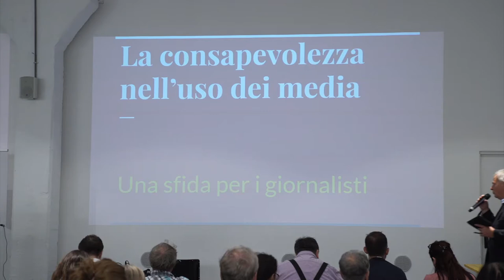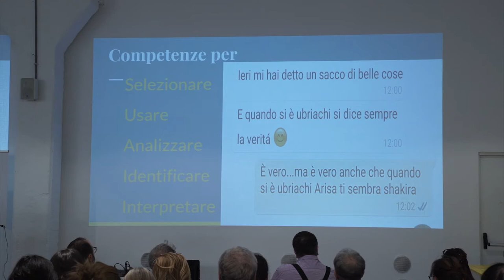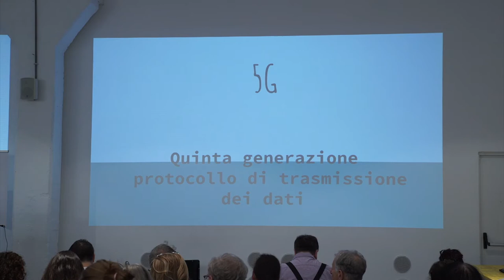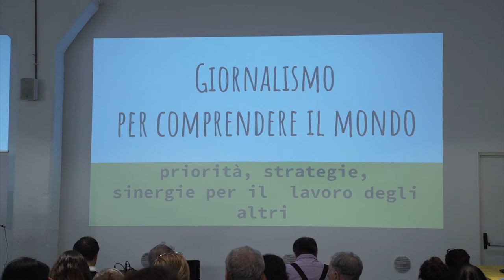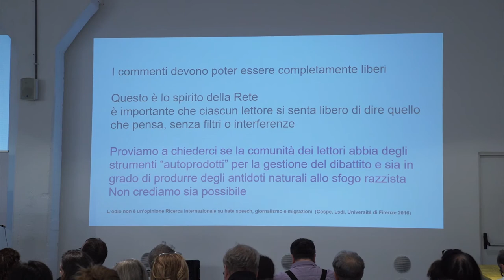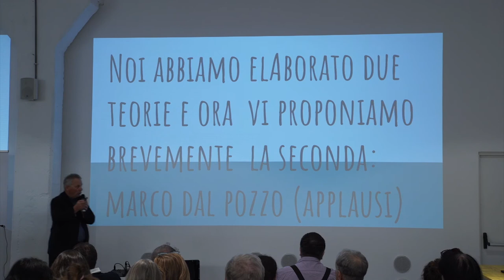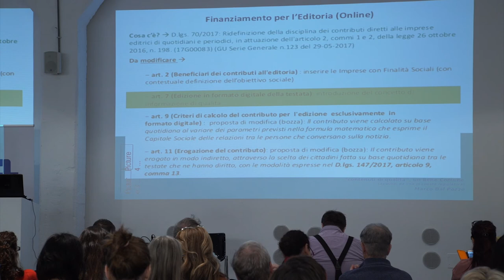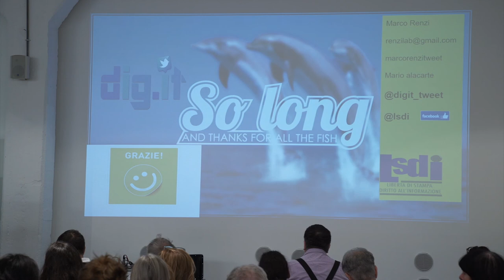Marco Renzi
digitTorino 5 ottobre ore 9,30 Toolboox via Agostino da Montefeltro 2 Torino
La consapevolezza nell'uso dei media da parte dei cittadini. Una sfida per i giornalisti con Marco Renzi, giornalista, scrittore, presidente Lsdi, organizzatore di digit